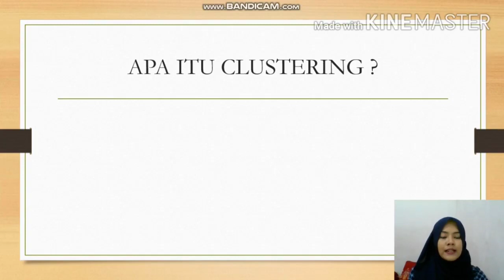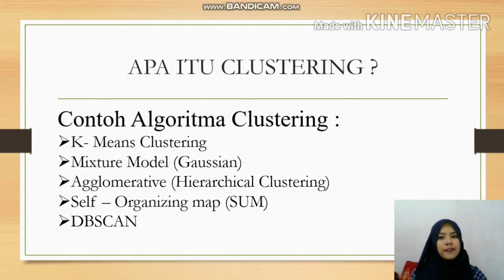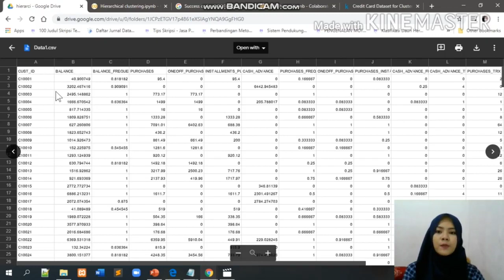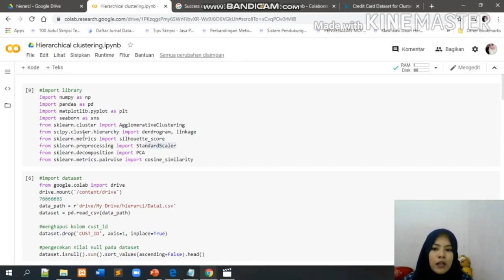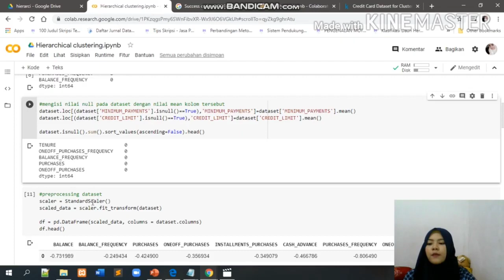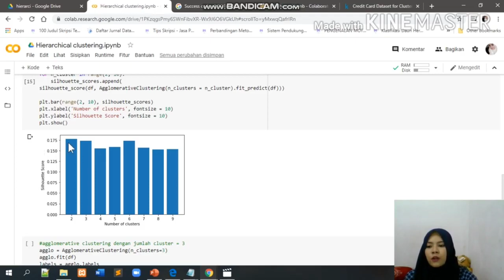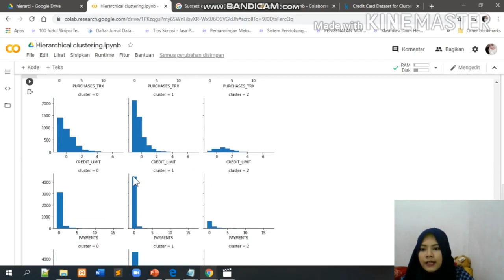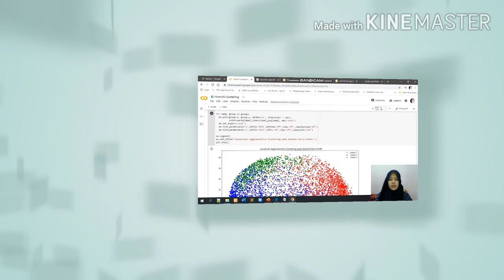Python Clustering & Google Colabs ( Hierarchical Clustering ) - DEVI ASMARANI - AKK2020 - TUTORIAL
Final Project pada mata kuliah Aplikasi Kecerdasan Komputasional
(Applications of Computational Intelligence)
di Program Studi Teknik Informatika

Semoga bermanfaat.